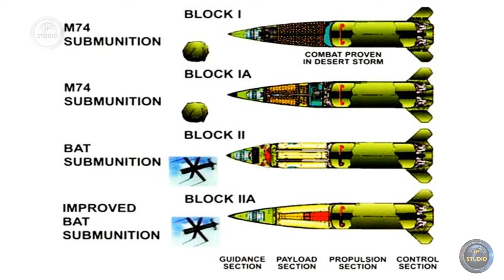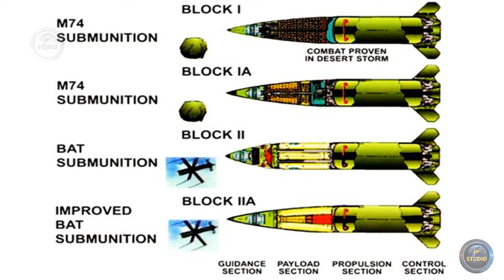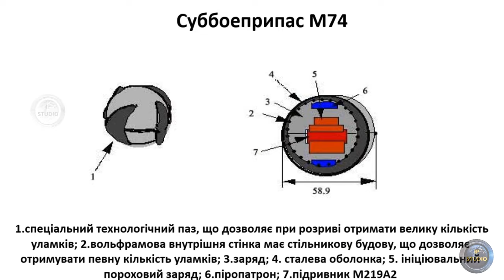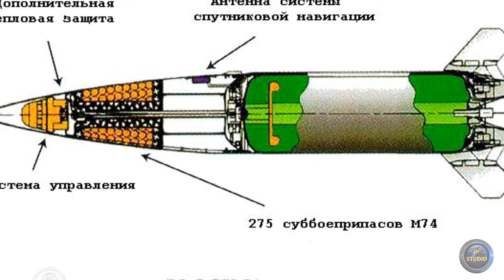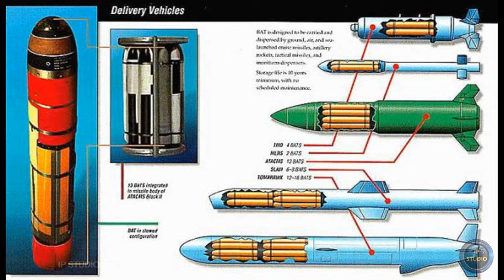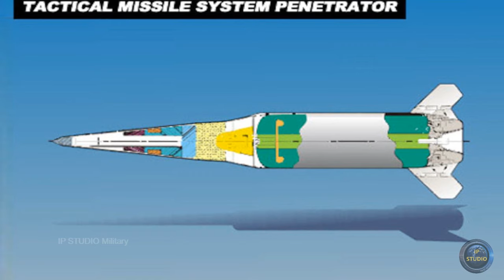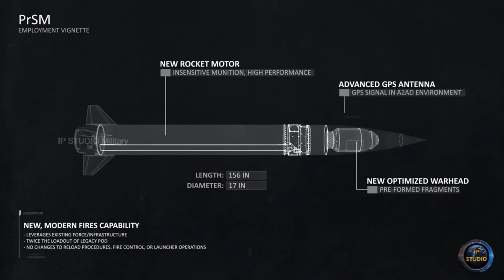Ракеты ATACMS в Украине - мощное усиление стратегического потенциала.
Все модели ракет обладают твёрдо топливными двигателями, в зависимости от веса боеголовки эффективная дальность действия которых примерно от 165 до 300 км.